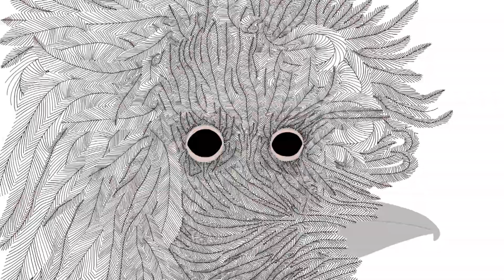Goodbye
'Goodbye' is a very short animation film by Cally Trench, in which a woman experiences grief and a transformation; the starting point is an  ink and pastel drawing by Cally of her own face. Animation and sound by Cally Trench. Completion date 10th April 2023. [40 seconds]